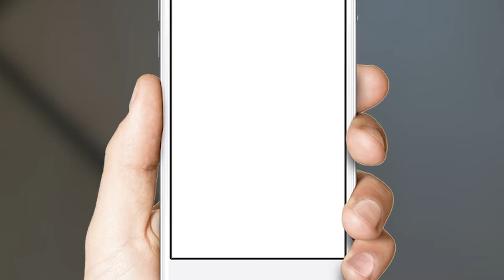PRSONAS Virtual Greeter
Visitors to Digi International headquarters are greeted by Angie, a PRSONAS virtual greeter from nuMedia Innovations Inc. Assisted by virtual reality, Angie provides site tours and company information. See Angie in action in this video.